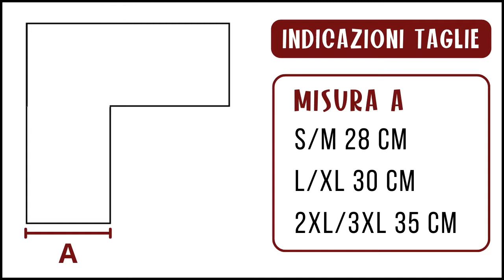Cardigan 2 esagoni Fresco Lino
In questo tutorial vediamo come realizzare passo passo un facilissimo cardigan partendo da 2 esagoni!
Un vero classico dell'uncinetto che non poteva mancare sul mio canale ✌🏻

Circa 550 g
Colori: Oro/marrone 891- Mattone 892 - Verde 896
Uncinetto 5,5
Set marker
Set “fantastici” aghi

▶︎ Tutti i materiali che utilizzo e consiglio nei miei tutorial li trovi a questa pagina